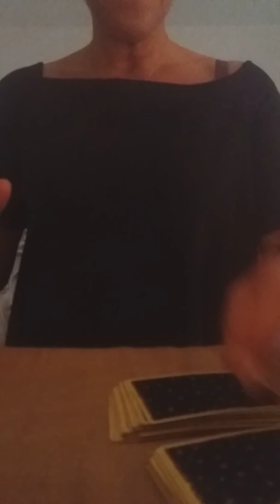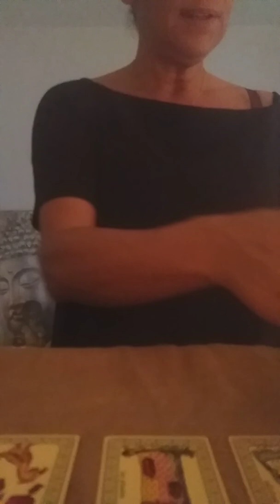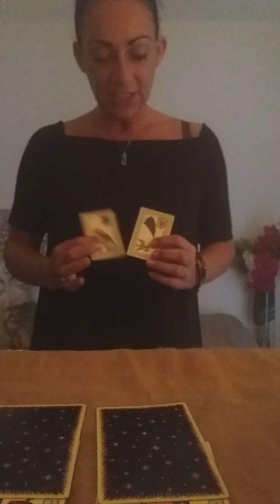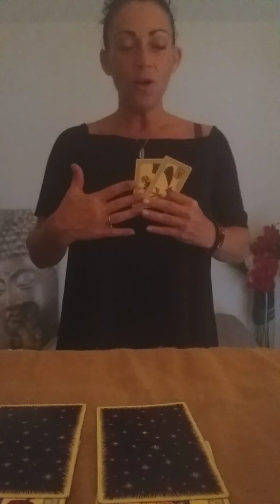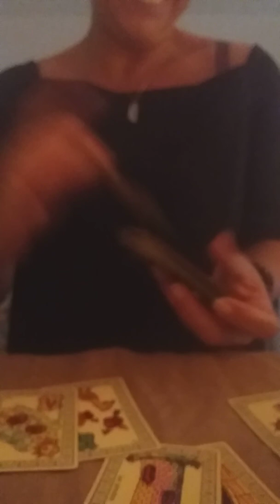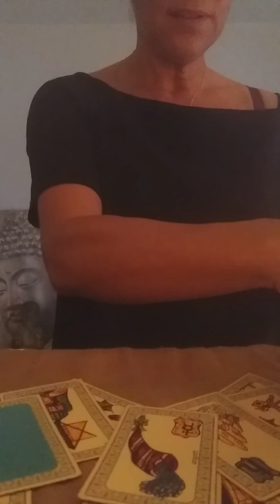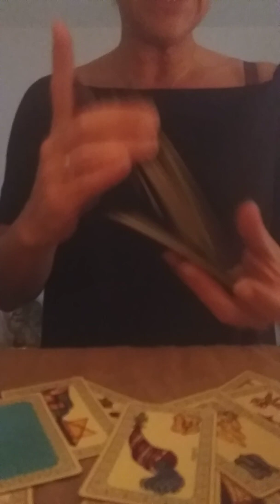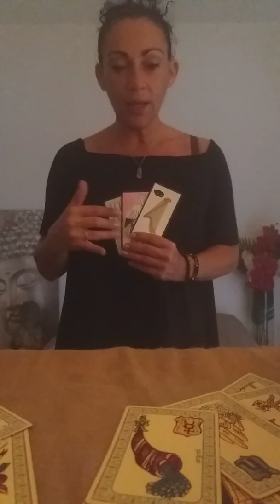Sagittaire août 2019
Astrologie et énergie du signe de la sagitaire  pour août 2019
Désolé pour la pauvre qualité des images je commande du nouveaux matériels en septembre pour vos prochains tirages.
L'important est que vous ayez le bon message qui vous permettent d'avancer
Coach de vie, je peux peut-être vous aider à vous recentré à vous.